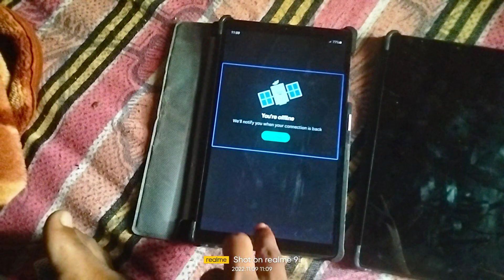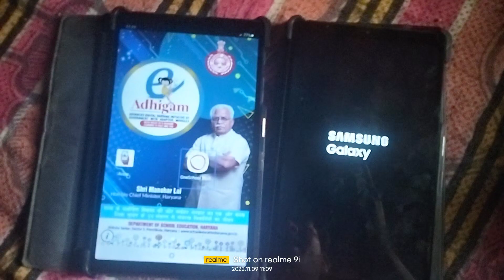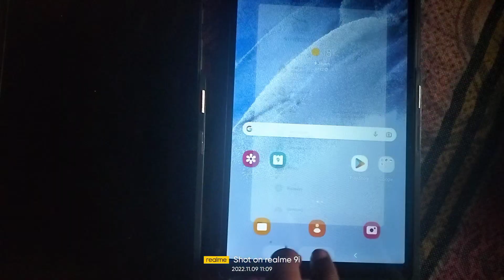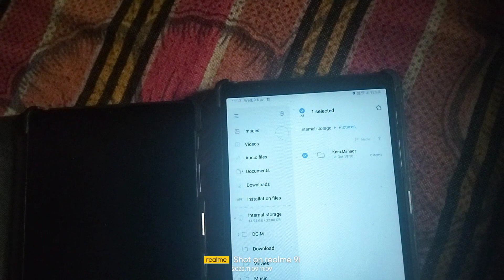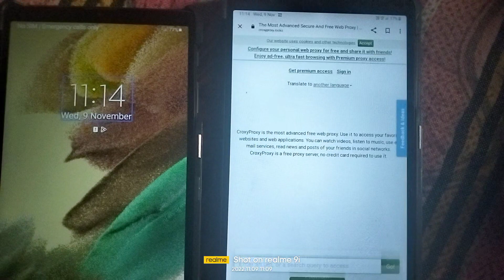government tablet को normal कैसे करें ?| free tablet को 2 मिनट मैं normal करे ?normal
1🔹 free tablet Haryana
2🔹 free tablet Haryana government
3🔹 free tablet yojana haryana
4🔹 free tablet Yojana Haryana unboxing
5🔹 up free tablet Hardoi list
6🔹 free tablet for Haryana student
7🔹 Haryana free Tablet review
8🔹 Haryana free tablet YouTube
9🔹 Haryana free tablet mein YouTube Kaise chalayen
10🔹 free tablet Yojana Mein Naam Kaise Dekhe
11🔹 free tablet list
12🔹 free tablet Yojana 2022 online registration
13🔹Haryana Government Tablet For Students
overnment tab m youtube kaise chalaye
how to open you tube in gov tab
haryana how to remove knox from haryana government tablets
tablet setting open nhi ho rha
tab setting prolem kaise thik kare
haryana government school tab
haryana government
haryana govt tablet
haryana govt school tablet
how to remove admin control from haryana government tablets lite
youtube shorts in tablet
tab 7 hidden features tab 7 how to open
how to open tablet
how to enable youtube shorts in tablet
samsung tab a7 lite
how to download apps in hryana free tablet
how to enable youtube shorts in samsung tablet
how to change wallpaper in government tablet
how to unlock byjus lenovo tablet
hryana government tablet
hryana government free tablet yojna
how to remove knox from haryana government tablets
haryana government,how to remove admin control from haryana government tablets,free haryana tablet
hryana free tablet
govt tab reset problem
haryana government tablet
free tab me chrome kaise chalaye
hryana school tablet
hryana free tablet me apps kaise download kare
samsung galaxy tab a7 lite
how to remove admin control from haryana government tablets
how to remove knox manager & admin control from haryana government tablets
hryana government tablet
how to remove admin control from haryana government tablet
free haryana tablet

Haryana Govt tab
haryana tab yojana
Haryana Govt tab unboxing
Free tablet Haryana
Free tablet Haryana Govt
Govt tab main youtube instagram kaise chalaye
Government tab main youtube kaise chalaye
government tab main instagram kaise chalaye
haryana Govt tab main Other app kaise chalaye
government tab main games kaise chalaye
government tab main youtube Facebook instagram kaise chalaye
government tab ko unlock kaise chalaye
haryana Govt tab main youtube instagram kaise chalaye
haryana Govt
Govt tab kaise chalaye
Govt tab unboxing
Govt tab problem
Govt tab haryana
Govt tab main youtube nahi chal raha h
Govt tab reset
Haryana Govt tab unboxing Free
Govt tab final solutions
Govt tb solutions
Haryana tablet review
Haryana Govt tab reset
Haryana Govt tab scheme
Haryana Govt tablet
Haryana Govt tablet setup all apps work
Haryana Govt tab for students
Haryana Govt tab reviews
Haryana Govt tab power saving

Haryana tablet
Haryana government tablet
Tablet yojana up government
Haryana Govt tablet unlock
Govt tab main youtube kaise chalaye
Haryana tablet
government tab ko kaise chalaye
How to reset tab given by government
Students kiosk remove
Government tab
Haryana government tablet reset
Tab main youtube kaise chalaye
Tab Samsung
Factory data reset option not showing
Government tablet
Government tablet ka wallpaper kaise chalaye
government tablet ko reset kaise Karen
Govt tab factory reset problem
Haryana government tablet youtube kaise chalaye
School tab main youtube instagram kaise chalaye school tab main youtube kaise chalaye
Coding on tablet
DIKSHA app se youtube kaise chalaye
Government tab main youtube nahi chal raha h
How to play youtube on government tablet
How to remove admin control in tablet
How to remove knox manage from school tablet
How to use all apps in government tablet
Sarkari TAB KO kaise reset kren
Sarkari tab main youtube kaise chalayeexit kiosk samsung code
Knox password
Hryana government tablet Knox code
offline unenrollment code
Knox account code
samsung Admin code
samsung Knox account id password
samsung Knox account password
hryana tablet code
free tablet password
tablet password
tablet code
exit kiosk code
exit kiosk#Knox account code
hryana tablet code